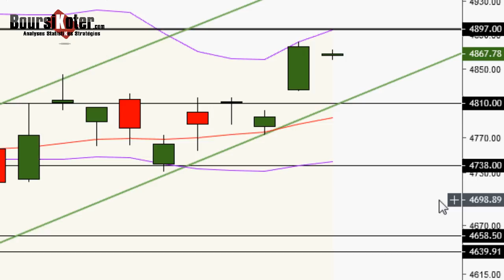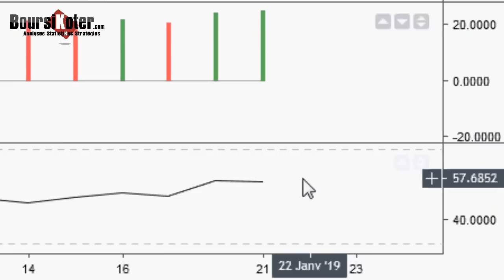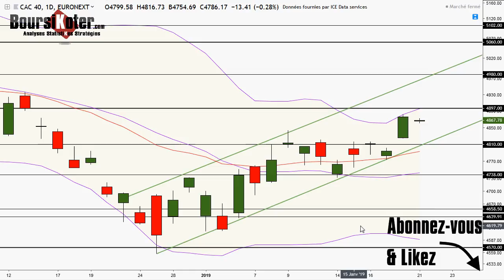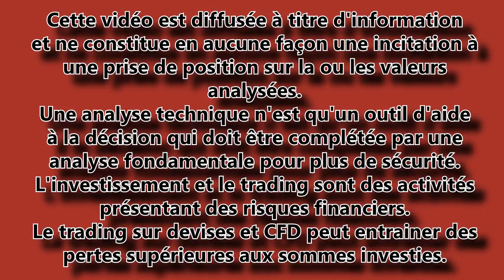CAC 40 Analyse technique du 21-01-2019 par boursikoter